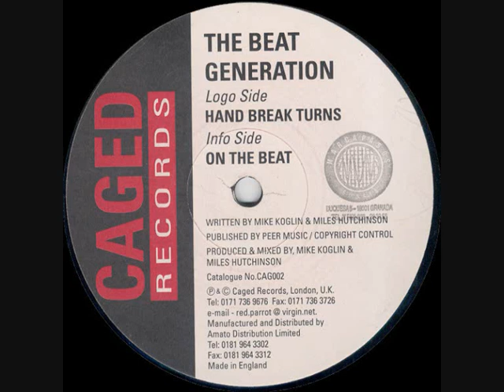The Beat Generation - Hand Break Turns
Label: Caged Records ‎– CAG002
Format: Vinyl, 12"
Country: UK
Released: 15 Jun 1998
Genre: Electronic
Style: Breaks